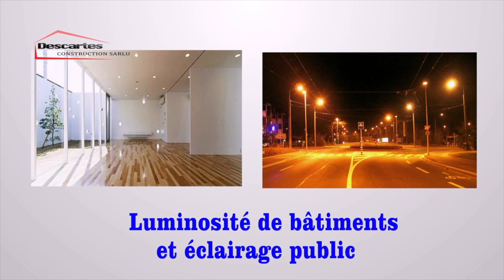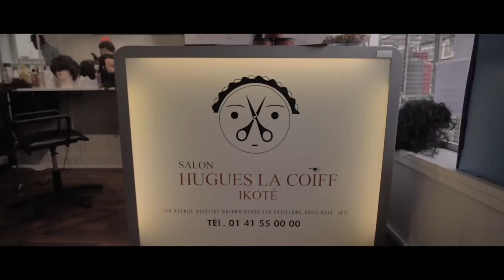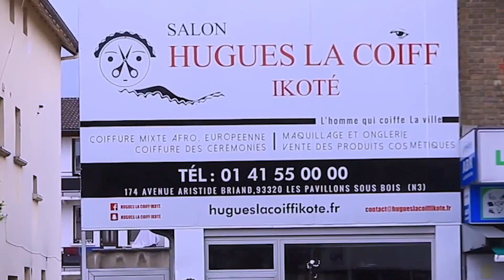URGENT WERRASON | PI-ROGER ALONGWE? PATSHO RFI MALADE EN PRISON JB ATINDELI MWASI YA WERRA MESSAGE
URGENT WERRASON | PI ROGER DE WERRASON ALONGWE WENGE MAISON MÈRE ? PATSHO RFI GRAVEMENT MALADE NA PRISON JB MPIANA TRÈS EN COLÈRE ATINDELI MWASI YA WERRA MESSAGE FORT...